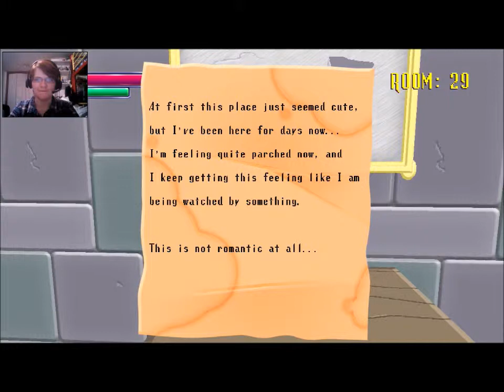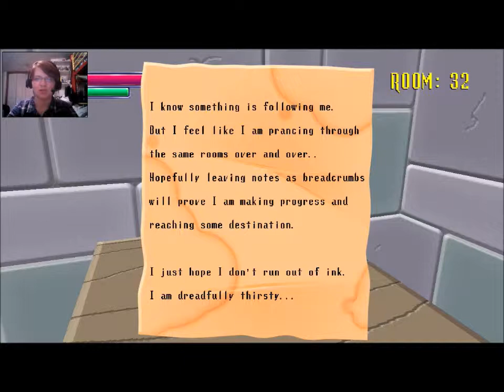It's so cute...whATWASTHAT | Spooky's House of Jumpscares | Part 1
This cuteness is deceiving! Don't fall for it!